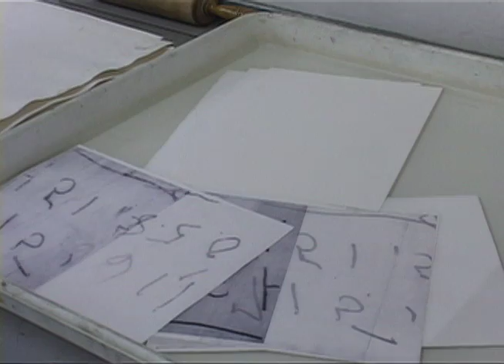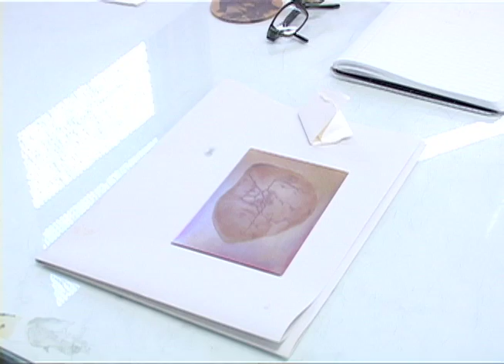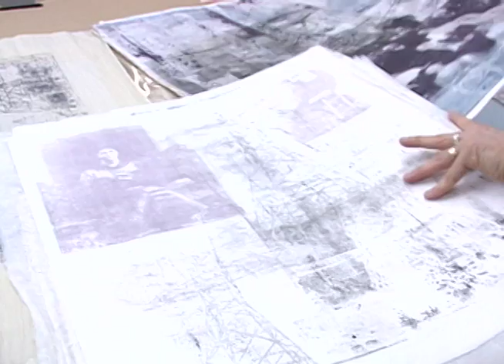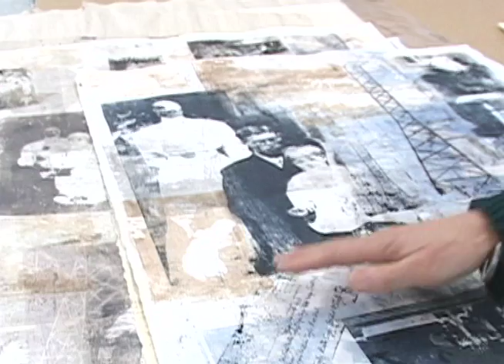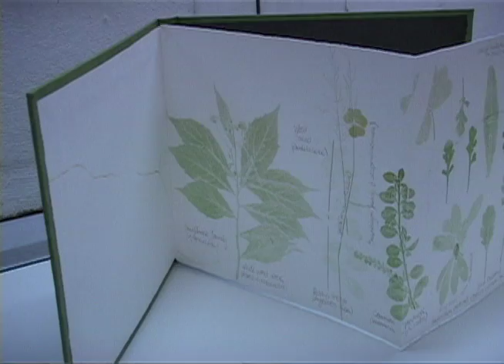Peregrine Press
Peregrine Press is a cooperative of printers in Portland, who share their equipment, techniques and artists visions.